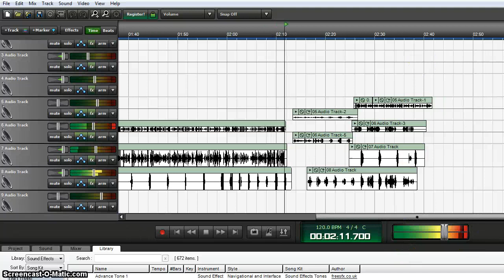No Lie By Calab Nation Recorded On Mixcraft 6